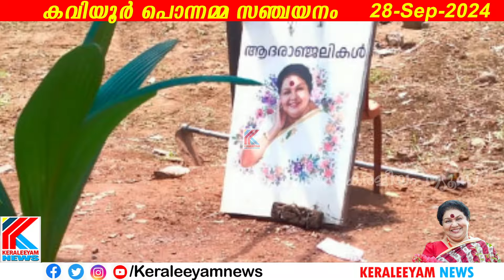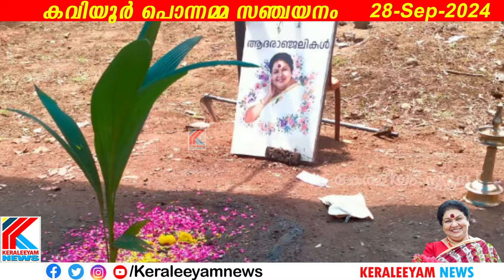ആലുവാപ്പുഴയിൽ അസ്ഥികൾ നിമഞ്ജനം ചെയ്തു.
വിങ്ങുന്ന ഹൃദയത്തോടെ സഞ്ചയനം നടത്തി സഹോദരങ്ങൾ😭

              ⭕കേരളീയം ന്യൂസ് ⭕
നേര് നേരോടെ നേരത്തെ ..
പിന്തുണയ്ക്കുന്ന എല്ലാവർക്കും നന്ദി.

Team Keraleeyam News news latest_news keraleeyam malayalam breaking_news MalayalamNews. LatestNewsUpdatesMalayalam.
Malayalam News OnlineKerala News in MalayalamIndia News in MalayalamWorld News in MalayalamNRI News in MalayalamCelebrity News in Malayalam MalayalamViral News in Malayalam
Keraleeym News (മലയാളം കേരളീയം  ന്യൂസ്) is a  Malayalam news channel and is one of Kerala's most viewed online channels.